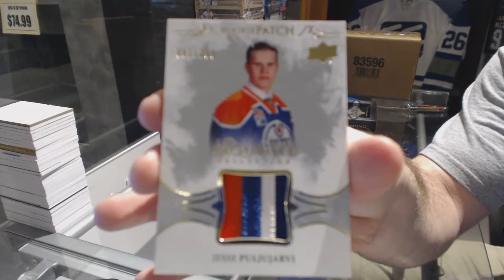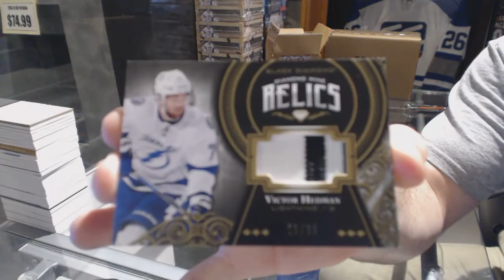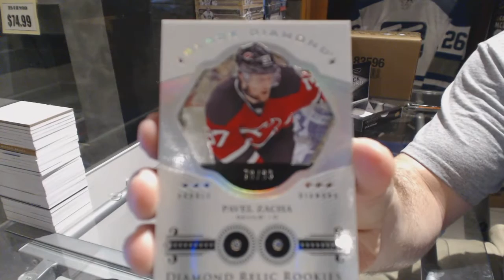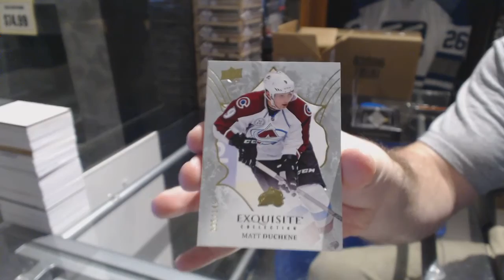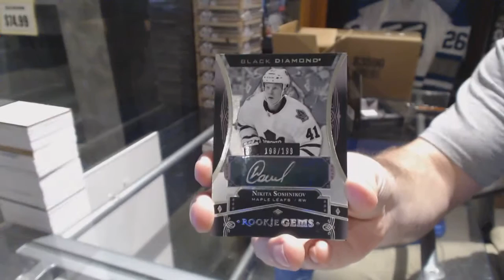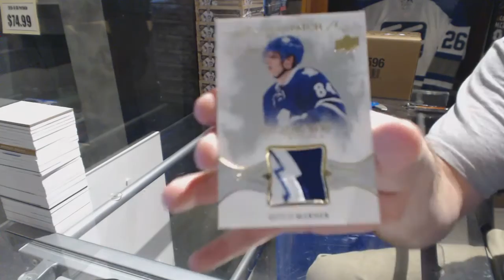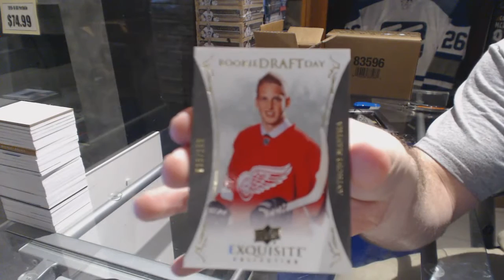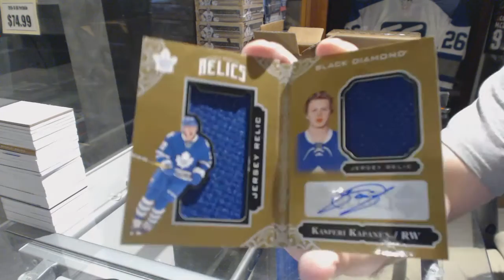16-17 Upper Deck Black Diamond Hockey 5 Box Case Break - C&C GB #6803